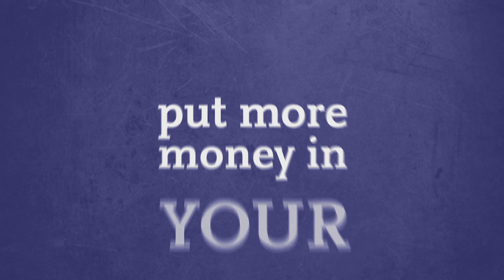breaking your mortgage.mov